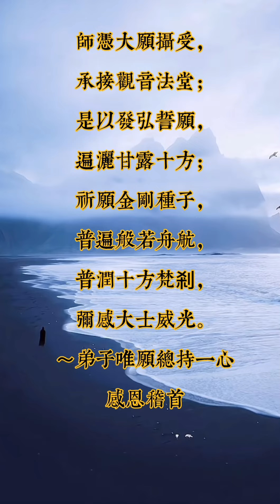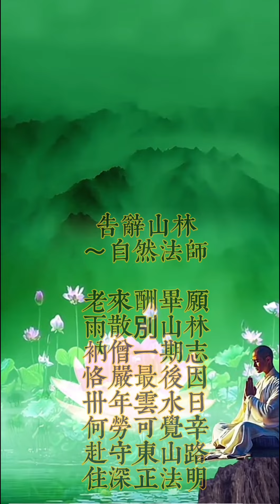2022 自然和尚 山居茅蓬影片（2022 08 20）告辭山林-1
上自下然和尚山居茅蓬（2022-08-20)

告辭山林🙏🙏🙏

僧俗合作
大眾齊心幫和尚搬家
和尚2018上山至今住山4年
為大眾法身慧命下山入住南投觀音寺
感恩和尚慈悲，為大眾法音宣流
阿彌陀佛🙏🙏🙏

上自下然和尚山居法語 (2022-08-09)
告辭山林
老來酬畢願
雨散別山林
衲僧一期志
恪嚴最後因
卅年雲水日
何勞可覺辛
赴守東山路
住深正法明